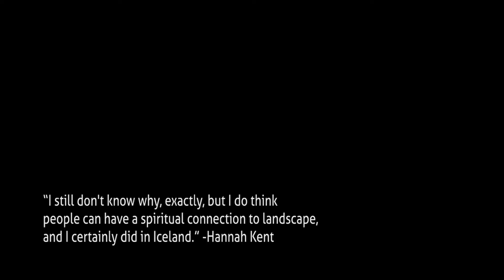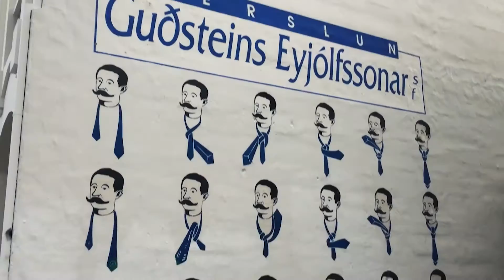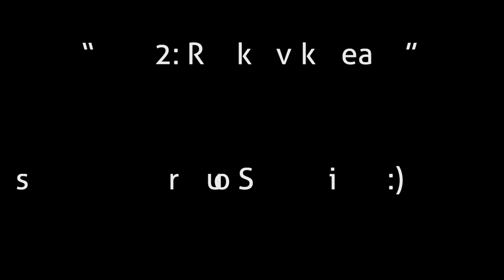ICELAND ADVENTURE - Day 1: Arrival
The flight is boarded and the 10-day trip begins... Nogen and I arrive in Iceland, and ease our jet lag in downtown Reykjavik.